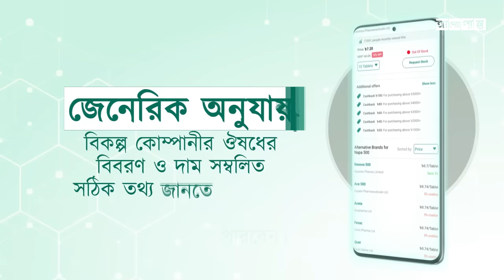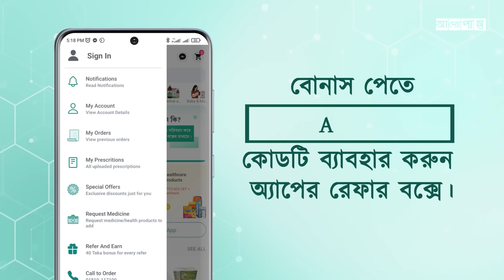সিরিয়া যুদ্ধ: কে লড়ছে কার বিরুদ্ধে | আদ্যোপান্ত | Syria's war: Who is fighting and why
সিরিয়া যুদ্ধে শত্রু-মিত্রের ভীষণ জটিল সমীকরণে কে কার বিরুদ্ধে লড়ছে এবং কেন??

আদ্যোপান্ত'র আজকের ভিডিওটির স্পন্সর Arogga অ্যাপ। অ্যাপটি ইন্সটলের সাথে সাথে ৪০ টাকা বোনাস পেতে ইন্সটল করুন নিচের লিংক থেকে:

অথবা ADPN কোডটি ব্যবহার করুন অ্যাপের রেফার বক্সে।

সাম্প্রতিক সময়ের আলোচিত যুদ্ধগুলোর মধ্যে সিরিয়ার গৃহযুদ্ধ অন্যতম। ২০১১ সালে মার্চে শুরু হওয়া এই যুদ্ধ চলছে এখনও। যুদ্ধ শুরুর কয়েক মাস আগে ছড়িয়ে পড়া আরব বসন্তের জোরালো ধাক্কায় ইয়েমেন, তিউনেশিয়া, মিশর, লিবিয়ার স্বৈরশাসকদের এক একের পর এক বিদায় ঘটতে শুরু করে। কিন্তু রাশিয়ার সমর্থনে এখনও ক্ষমতায় টিকে আছেন সিরিয়ার স্বৈরশাসক বাশার আল আসাদ।

বাবা হাফিজ আল আসাদের ২৯ বছরের শাসনের পর ২০০০ সালে ক্ষমতায় আসা সিরিয়ান প্রেসিডেন্ট ক্ষমতায় টিকে থাকতে অনুগত সেনাবাহিনীকে ব্যবহার করে নির্বিচারে নিজের দেশের মানুষ মারছেন। সিরিয়ার যুদ্ধে মিনিটে মিনিটে শত্রুমিত্রের সংজ্ঞার পরিবর্তন হচ্ছে। যুক্তরাষ্ট্র-রাশিয়া, ইরান-সৌদি আরবসহ তুরস্ক, জর্ডান, ইসরায়েল এবং আরো বেশ কিছু দেশ ও গোষ্ঠী প্রক্সি যুদ্ধে লিপ্ত আছে যাদের প্রত্যেকেরই রয়েছে পরস্পরবিরোধী স্বার্থ।

আদ্যোপান্ত'র আজকের পর্বে সিরিয়া যুদ্ধের শত্রুমিত্রের ভীষণ জটিল সমীকরণকে যথাসম্ভব সহজভাবে তুলে ধরার চেষ্টা করবো।